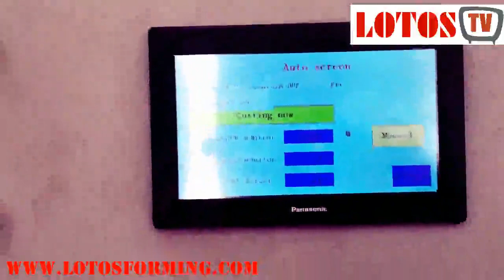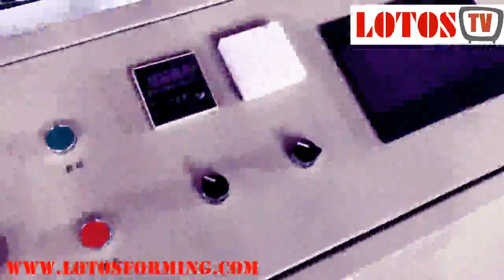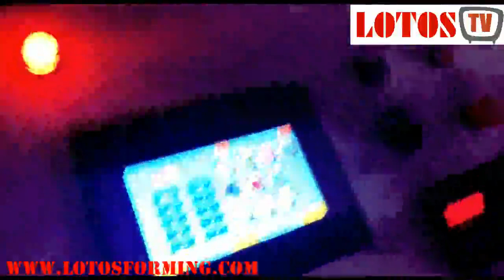Roll forming machine for produce all Roller Shutter Accessories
we have shown a brief view of a roller shutter with a component description and have shown roll forming machines that produce roller shutter component such as octagonal tube roll forming machine, guide rail roll forming machine, cover box roll forming machine line, T-shape basement forming machine, shutter door slats roll forming machine.
Roller Shutter Accessories :
 1) octagonal tube:
The roller comprises a steel tube with a tubular motor fitted at one end and a shaft at the opposite end.
Octagonal roller tube is used to wind the curtain of the external roller shutter. It’s one of the basic elements included in every system of window blinds.
2) Guide rail:
The curtain runs up and down through two side guides. These are 'u' shape in design.
3) Bottom Rail:
The final bottom section of the curtain and is often 'T' shaped or 'L' shaped to give additional rigidity.
4) Canopy Cover:
Also known as the hood. The fitting of this is generally optional. It is made of galvanized steel and is supplied folded to wrap around the cheek plates protecting the curtain and barrel from the rain and dust.
5) roller shutter slats
roller shutters are long-lasting and guarantee high burglary protection. Top surface quality and high stability enable opening widths that would not be possible with plastic roller shutters, as well as providing high wind resistance. Its energy efficiency is also clear: an energy saving of as much as 56% overnight can be achieved with a lowered roller shutter.
Even the design is impressive: a multitude of durable and stable color tones provide ample opportunity for individual design.

manufacture of a roll forming machine